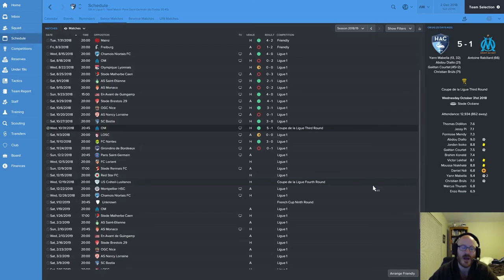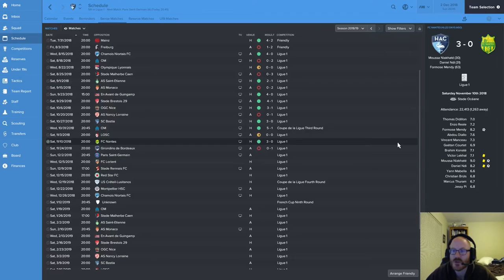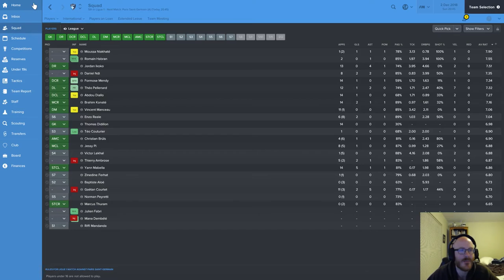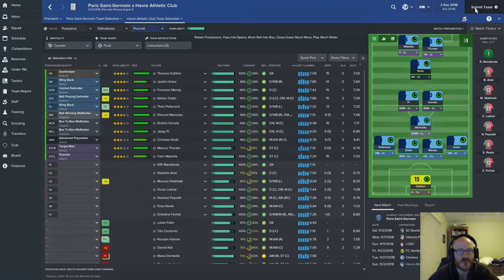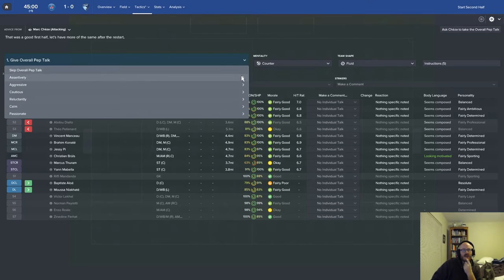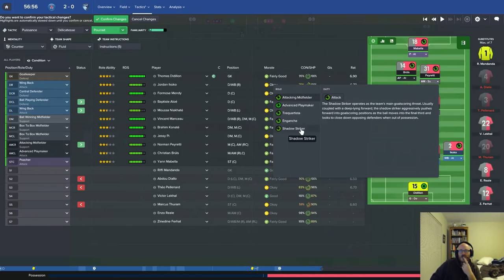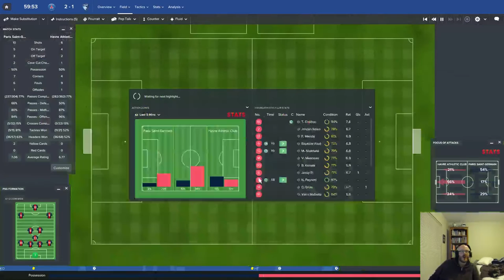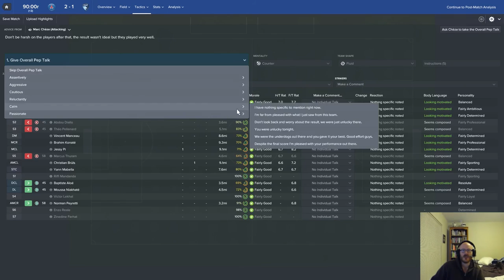Youth Dominate the World - Le Havre AC S3 EP#4 | Football Manager 2017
Supporters Hymn from Le Havre AC